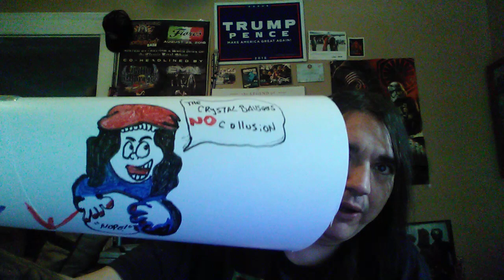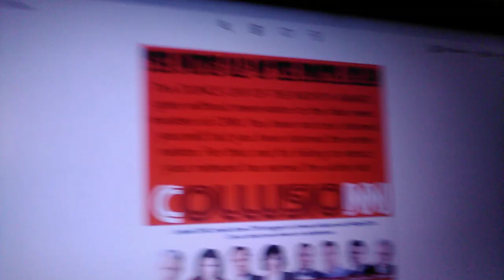The DUNCE CAP OF THE MONTH Goes To... - The Correct Views 4/20/2019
'Tis Sam Di Gangi, freelancer for Blasting News, WitsNews, and the Media Speaks with;
Facts about Easter. No Christians did not steal anything;
A fundraiser for Bill Baker after some dumbdee worked over home repairs like the Three Stooges in the episode, "Goof On A Roof.";
A woman strips nude, performs karate, and her son stole cornbread...all on ONE Walmart trip;
Leftist vandals attack and defece a "Confederate" monument that turned out to be a WW2 monument for America's best.;
Which MSM network won the DUNCE CAP OF THE MONTH now that Mueller Report has dropped? TUNE IN!;
~Sam